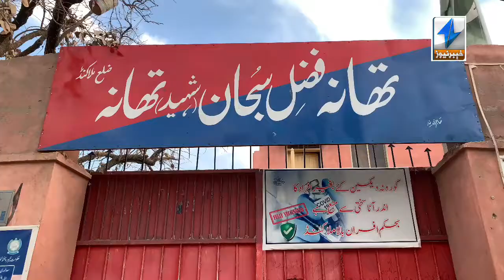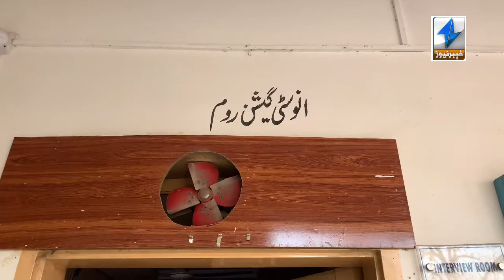ضلع ملاکنڈ میں پولیس اہلکار منشیات سمگل کرتے ہوئے رنگے ہاتھوں پکڑا گیا